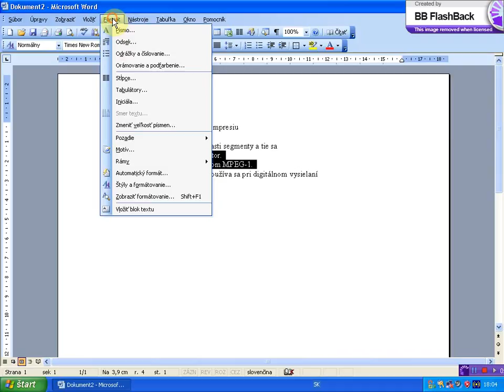vlozenie efektu pisma v dokumentepomocou hlavnej ponuky x264